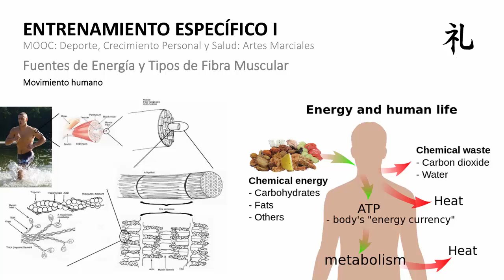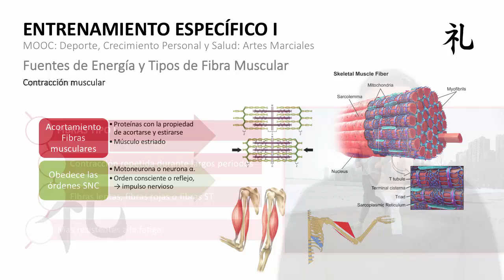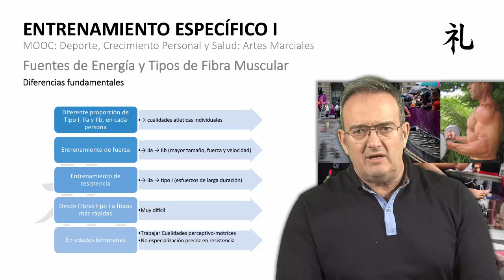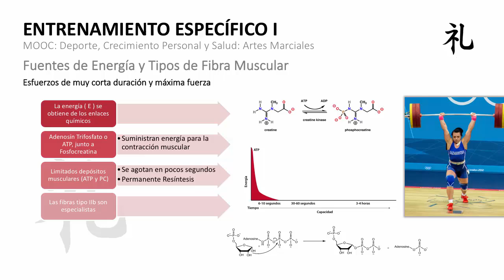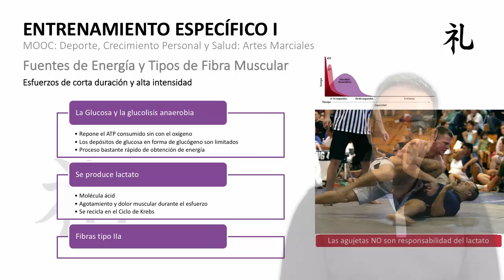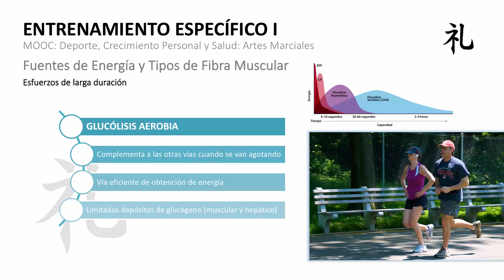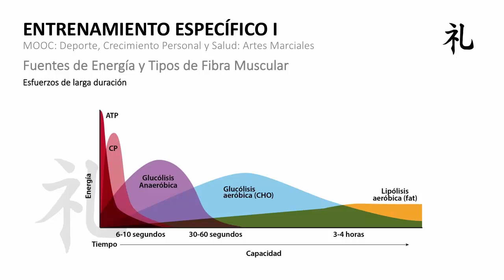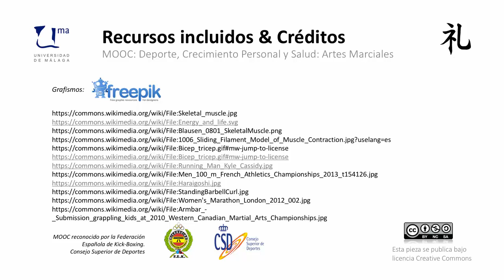MOOC UMA Deporte, crecimiento personal y salud: Artes Marciales. M6 V3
MOOC UMA Deporte, crecimiento personal y salud: Artes Marciales. M6 V3  - Fuentes de energía y tipos de fibra muscular